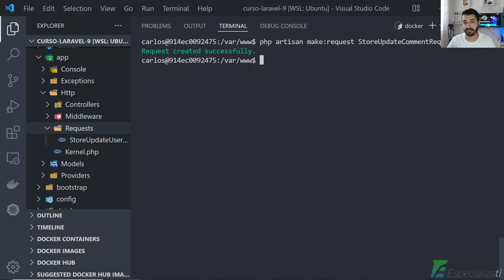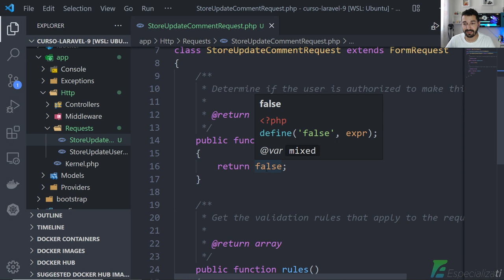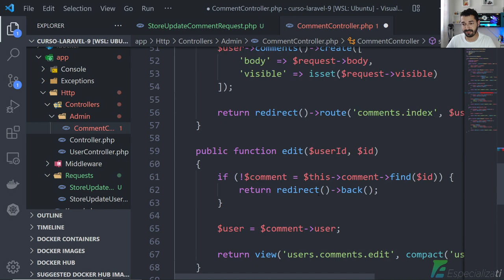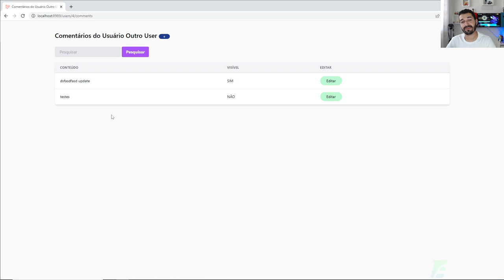27 - Validação no Laravel 9 com Form Request